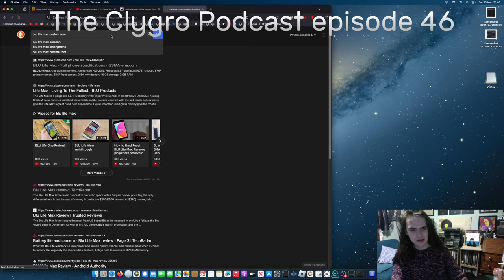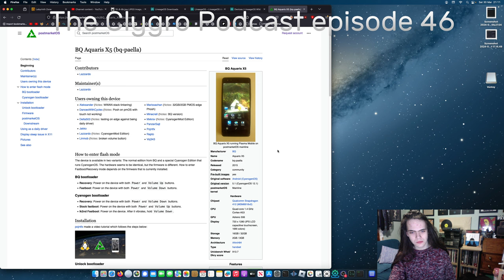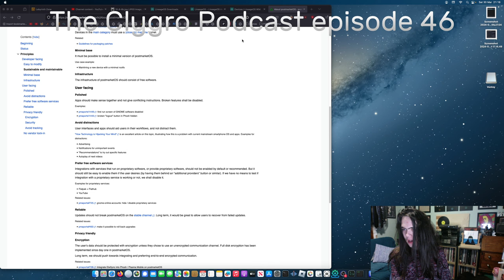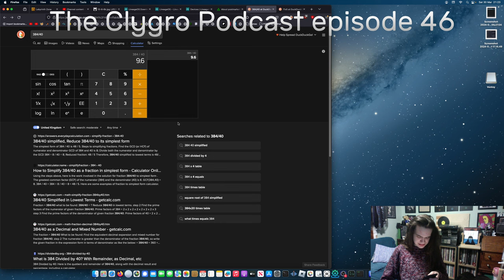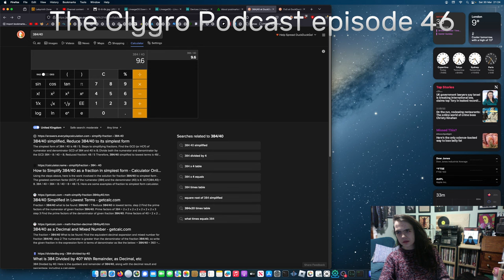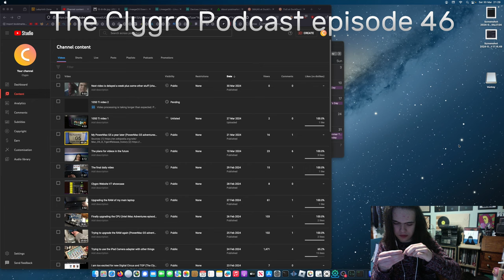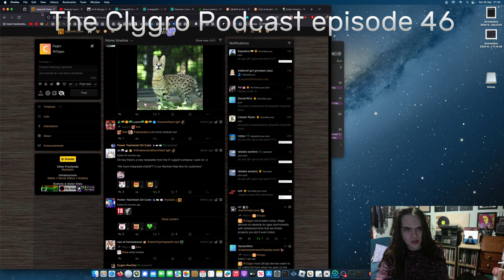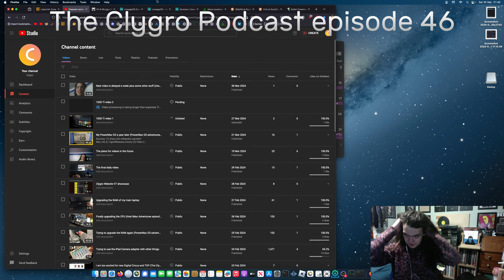First episode in a month, I have bought a ThinkPad & what I've done (The Clygro Podcast episode 46)